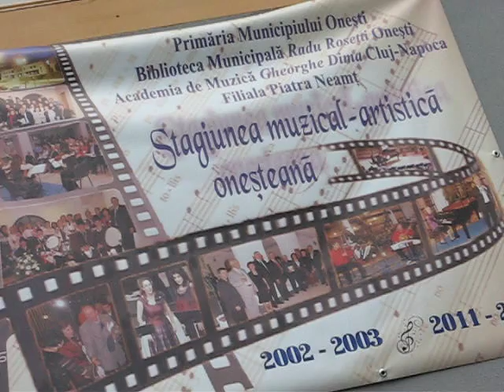Cantec de adormit Mitura - Paul Constantinescu/Tudor Arghezi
Dedicatie pentru mama ... recital de lieduri sustinut joi 26 aprilie la Biblioteca "Radu Rosetti" din Onesti de catre soprana Ana Lenora Ion - anul IV Academia de Muzica " Gh. Dima" din Cluj-Napoca, filiala Piatra Neamt, la pian prof.dr. Mihaela Spiridon.